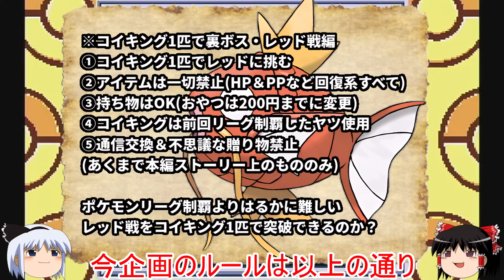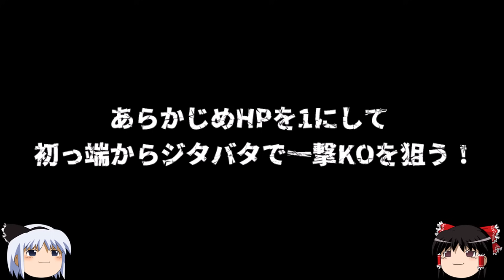【ポケモン金銀】HP1＆破壊の遺伝子で最強破壊力爆誕！コイキング1匹で裏ボス・レッド戦に挑むも「ある方法」で初戦ピカチュウ戦のアルゴリズムを破壊し一気にチャンスをものにする！/ Pokémon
この動画の前のお話はこちら 👉【ポケモン金銀】史上最悪の縛りでリーグ挑戦！最弱コイキング1匹＆アイテムすら全禁止でポケモンリーグへ挑戦するもHP1から限界突破をして...

【SFC版DQ3・すごろく場でHP1＆全ステータス0史上最弱キャラで全クリ編】

【SFC版DQ5・史上最強の脇役ピピンがHP1のみで1人旅編】

【SFC版DQ6・ホイミ系呪文全禁止のホイミン1匹で全クリ編】

【マイティーDQ関連の単発企画まとめ】

【マイティーFF関連の単発企画まとめ】

【マイティーゆっくりゲーム実況まとめ】

【マイティーゆっくりゲーム実況・FC版DQ3編】

【マイティーゆっくりゲーム実況・SFC版DQ5・最弱モンスターのみで全クリ編】

【ゼルダの伝説　時のオカリナ　初実況まとめ】

【ドラクエヒーローズ　闇竜と世界樹の城　実況まとめ】

【マイティードラクエ解説系動画まとめ】

【概要】

ついにポケモン史上最弱と評されるコイキングが
裏ボス・初代主人公のレッドに1匹で挑む！！

歴代ポケモンにおいて
史上最弱として有名なコイキング！

前回のコイキング企画では
アイテム全禁止のなか
たったの1匹で四天王＆チャンピオンワタルを
食べ残し、そしてHP1というギリギリの戦法を駆使して
なんとかポケモンリーグ制覇を成し遂げました。

そして今回はその続き！

裏ボス・レッド戦に挑むも
ポケモンリーグ制覇なんてお遊戯会だと思い知らされた💦

どうあがいても5秒で負けてしまう初戦ピカチュウ戦...

そんな現実をぶち壊すために
「ある方法」でレッド＆ピカチュウのアルゴリズムを破壊する！

【English explanation】

Magikarp is known as the weakest Pokémon ever in the Pokémon industry!

Even if you don't know much about Pokémon, there are people who know that Magikarp is the weakest.

Magikarp, which is said to be the weakest Pokémon in history, finally takes on the secret boss and the first protagonist, Red! !

No matter what you do, you'll lose in 5 seconds in the first match against Pikachu...

In order to destroy that reality, we will destroy Red & Pikachu's algorithm in a "certain way"!